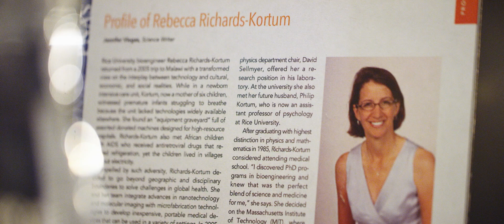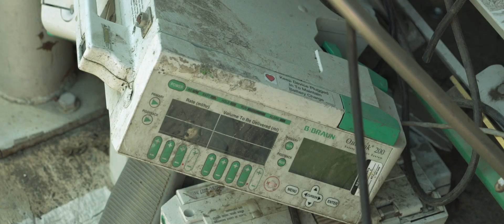The Rebecca Richards-Kortum Story